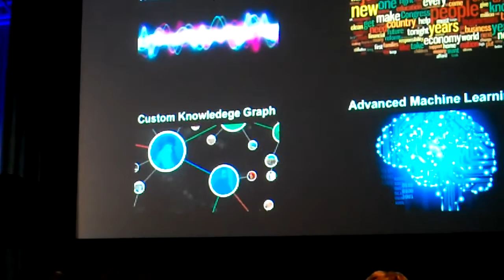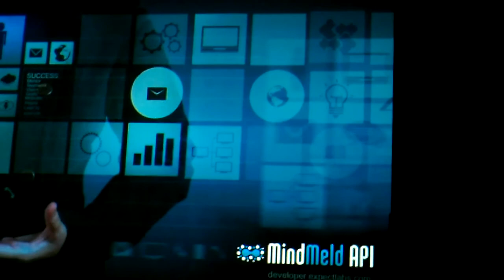Tim Tuttle of Expect Labs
Tim Tuttle, Founder and CEO of Expect Labs at the 2014 MIT Technology Review Digital Summit.